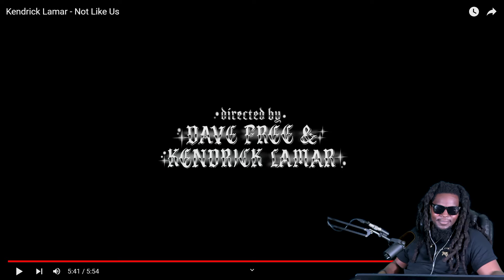Kendrick Lamar ''NOT LIKE US'' video REACTION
kENDRICK JUST DROPPED THE HIGHLY ANTISIPATED VIDEO TO NOT LIKE US AND I REACTED TO IT.